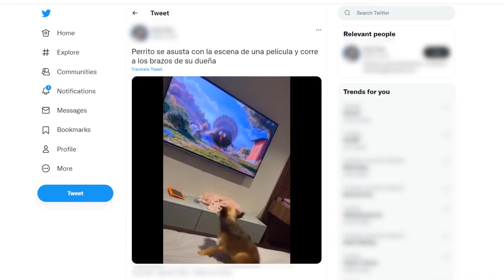Perrito SE ASUSTA con la escena de una PELÍCULA ANIMADA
Perrito SE ASUSTA con la escena de una PELÍCULA ANIMADA. imágenes adorables fueron compartidas donde se muestra como un pequeño perrito corre asustado a los brazos de su dueña al ver una escena de una película animada en el televisor, dejando esto riendo a carcajadas a las personas.

Podemos observar como el perrito mira fijamente el televisor, pero cuando aparece un gran pavo en la escena con una actitud amenazante, el canino inmediatamente se pone en alerta.

Cuando el pavo decide atacar a los otros personajes animados, el perrito se asusta tanto que corre de inmediato a los brazos de su dueña para resguardarse, como si la ave fuera real.

La mujer se muestra muy sorprendida por la reacción de su perro y solo le queda reírse de como su mascota afronto la situación.

Vemos que aun en los brazos de su dueña, el perro sigue muy asustado, solo debemos ver su mirada de miedo.

El video fue compartido en Twitter, convirtiéndose rápidamente en viral, acumulando miles de reproducciones y comentarios de personas asombradas por lo que hizo el perrito.

¿Qué te pareció el susto que sufrió este perrito?